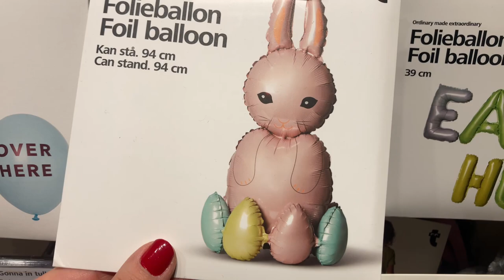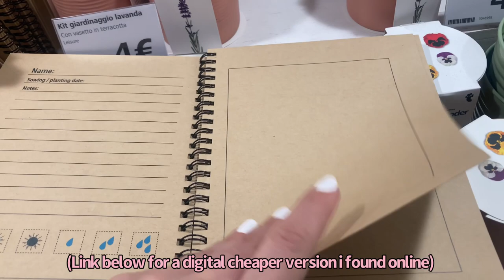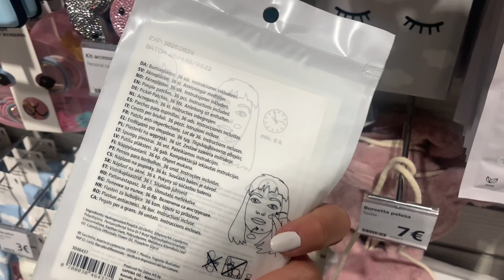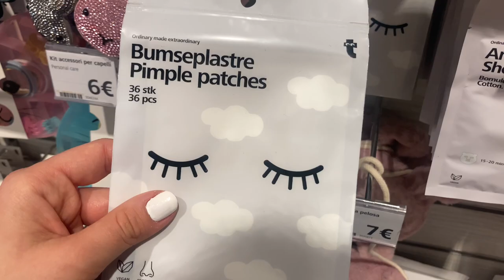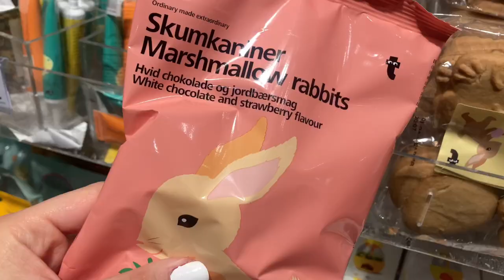What‘s new at Flying Tiger EASTER 🐣 edition ❤️ 2023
What’s new at flyingtigercopenhagen easter edition 🐣😍❤️

My loves,❤️
Easter is here and today we are going to Flying Tiger Copenhagen to shop for Easter things 😍

I was sooo surprised to see how many things they had for the occasion  😍

Here in Italy Easter is a very religious celebration.
Growing up my parents and I always celebrated it in a foreign way decorating eggs and organizing eggs hunts. Which is sooo fun and I always have sweet memories about it 🫧 ☁️

I hope this video will be useful for everyone who is watching to organize the most fun Easter celebration ever. 😍❤️

What I love about Easter is that it’s celebrated in spring 🌱which is the most beautiful season. It’s a day where you gather with your family, stay present, enjoy the moment and just leave all your worries out the door for a bit.

Hope you’ll find some inspo
Xoxo